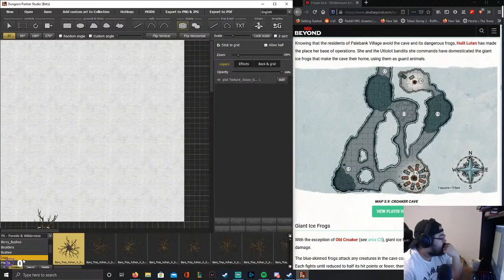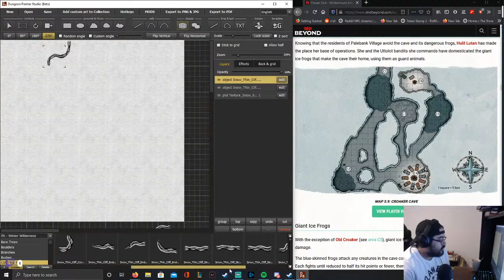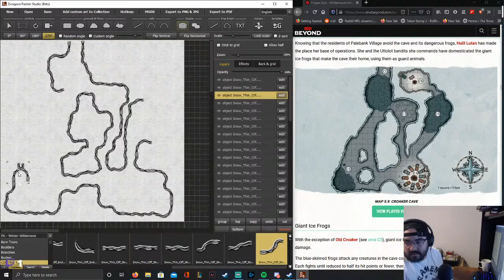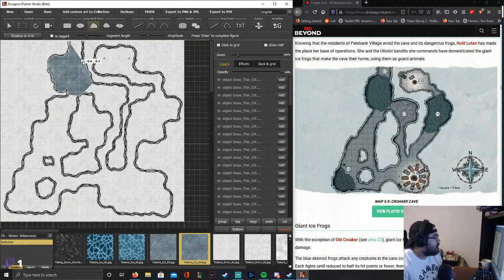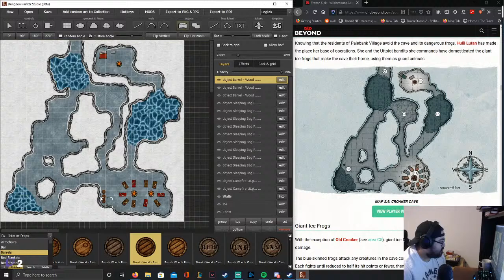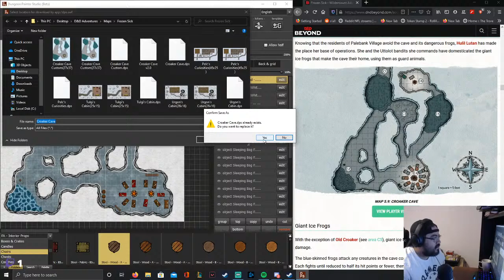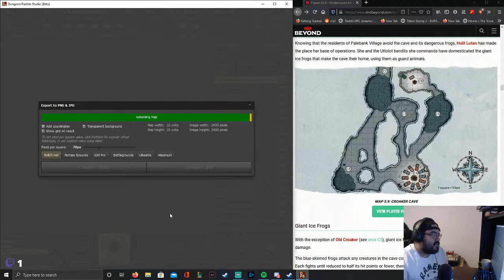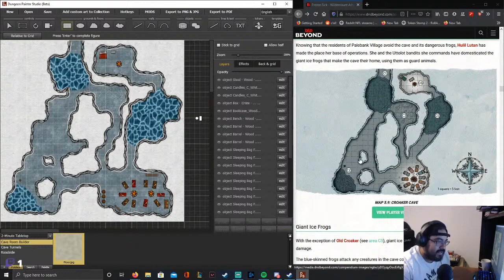Croaker Cave! DM prep for 'Frozen Sick'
Looking to recreate Croaker Cave from Explorer's Guide To Wildemount in the Frozen Sick adventure.